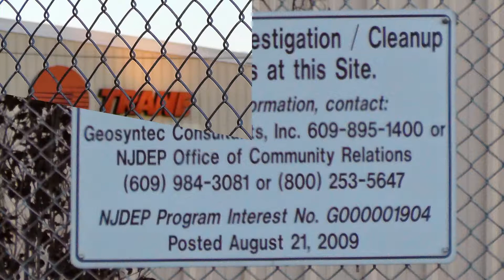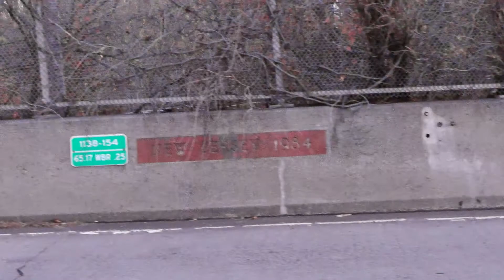Trane, Hamilton, NJ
On a late Saturday afternoon in November, I drove along East State Street in Hamilton, NJ to make this video. My dad worked in this factory from about 1978 to 1992. I have many memories of going to this place as a kid, and while there have been some changes made, on the outside there are few, and much of the facility still looks the same way I remember it. The employee entrance is changed and has been relocated, but the office facade is very much the same.

The thing I like most about this video is how it depicts the now classic american north east industrial plant. They're becoming a dying breed, with so much of our industrial manufacturing relocating down south, to mexico and china and other parts of the world. It's great to see that Americans still do make some things right here at home, especially in New Jersey, where one can argue, that the American Industrial Revolution really took place.

In this factory they make air handlers for Trane Air Conditioning systems. Adjacent to this facility is the "Grounds for Sculpture," a beautiful facility showcasing many works of art; definitely worth a day trip to check out. While you're there, be sure to tour around Hamilton, and drive by some of the other industrial "works of art" that can be found in the area.